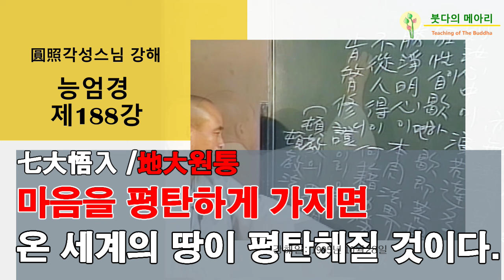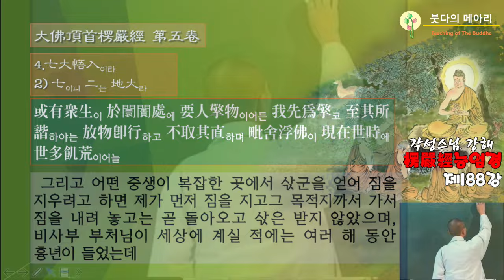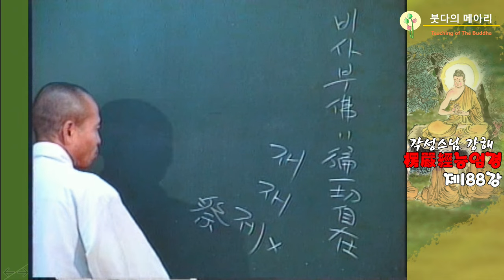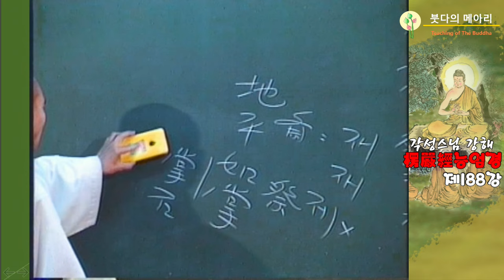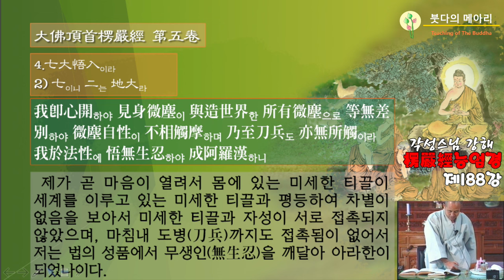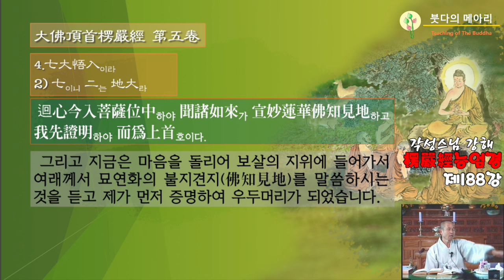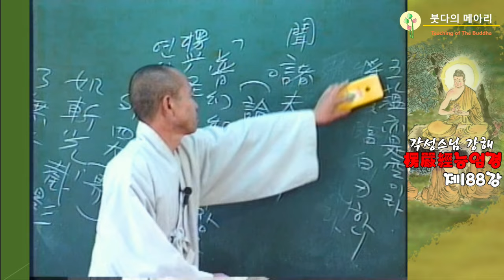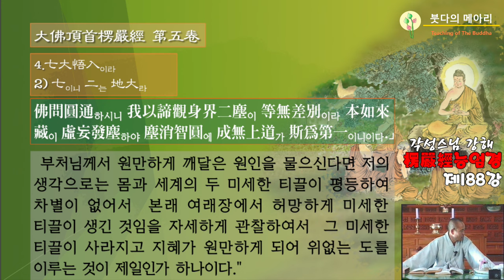각성스님 강해_능엄경 제188강 / 칠대오입七大悟入_지대원통地大圓通, 마음을 평탄하게 가지면 온 세계의 땅이 평탄해 질 것이다.